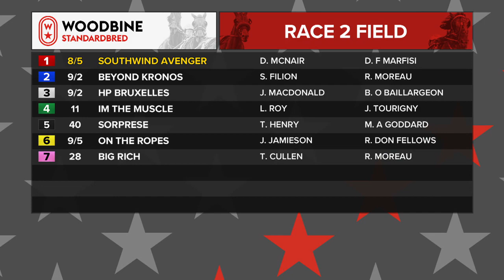Mohawk, Sbred, June 26, 2021 Race 2